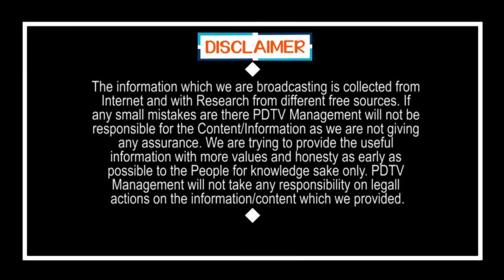Pawan Shock For Over AP BJP New President Candidate | ఏపీకి కొత్త కమళ దళపతి.. షాక్ లో పవన్.?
ఏపీకి కొత్త కమళ దళపతి.. షాక్ లో పవన్.? | Pawan Shock For Over AP BJP New President Candidate | PDTV News